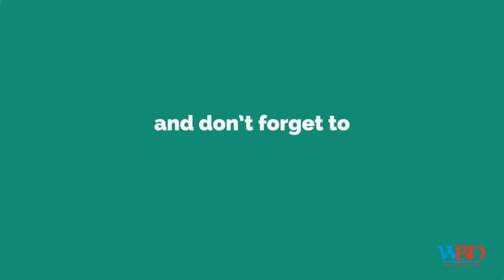At least 49 dead, 23 injured as Bangladesh plane crashes in Nepal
us bangladesh plane crashes kathmandu nepal photos
Nepal air crash: 49 dead as plane veers off Kathmandu runway